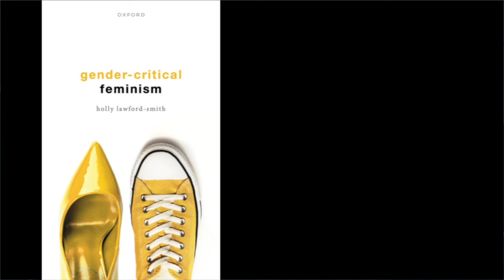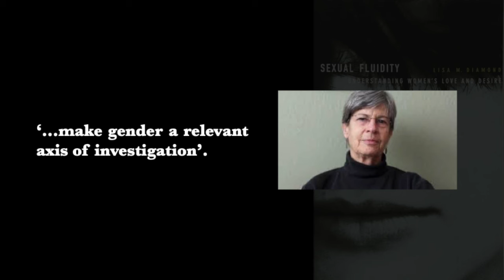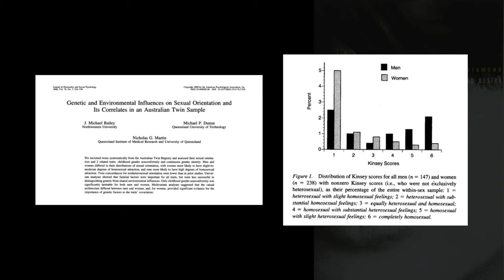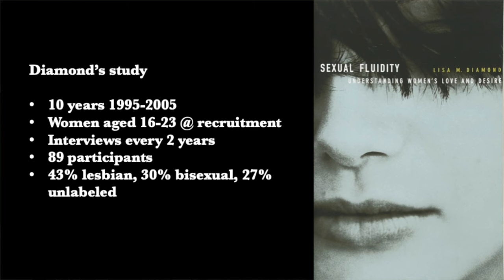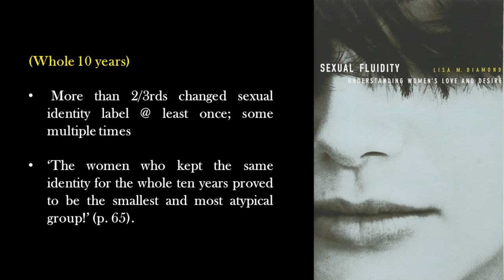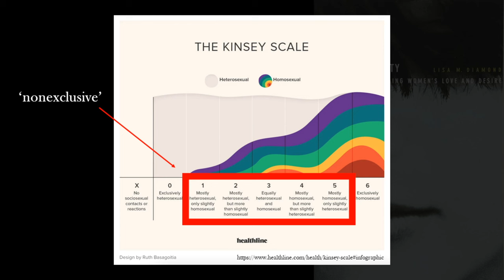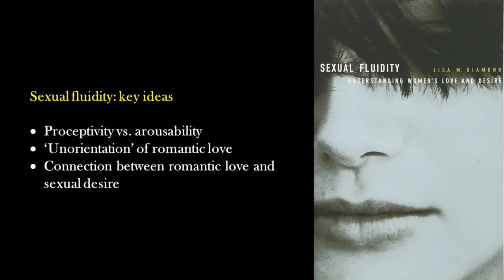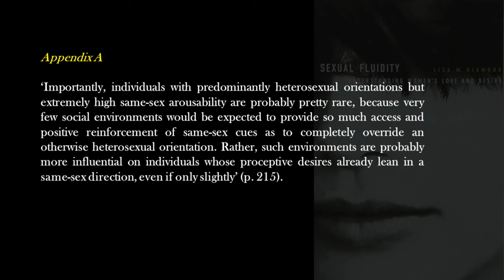Lisa Diamond | Sexual Fluidity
This is a short talk given at the Lesbian Lives conference, Brisbane, 16th - 17th September 2023; presenting key ideas from Lisa Diamond's 2008 book Sexual Fluidity.